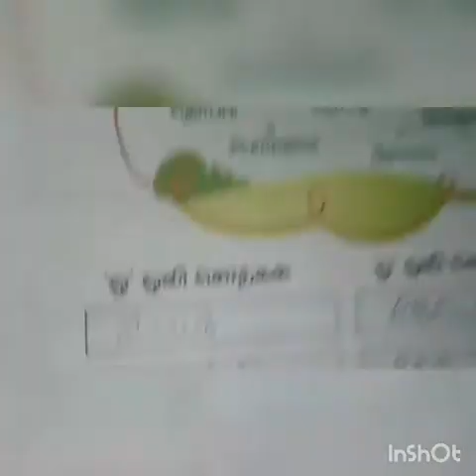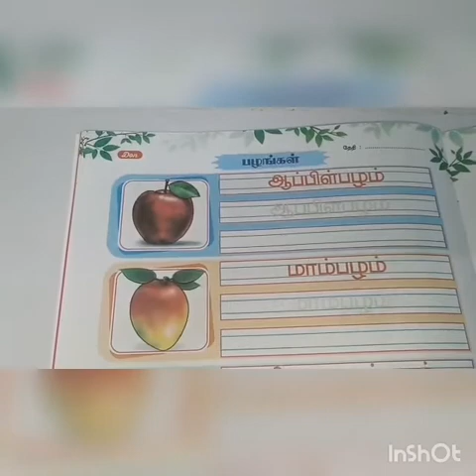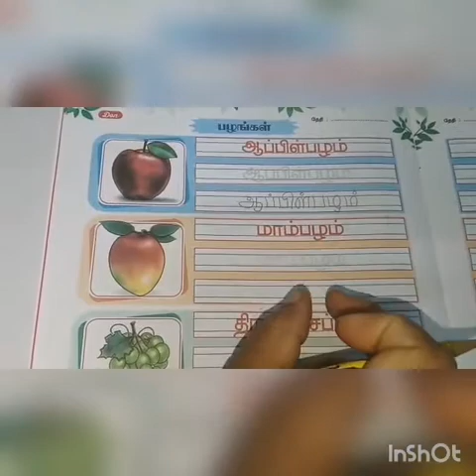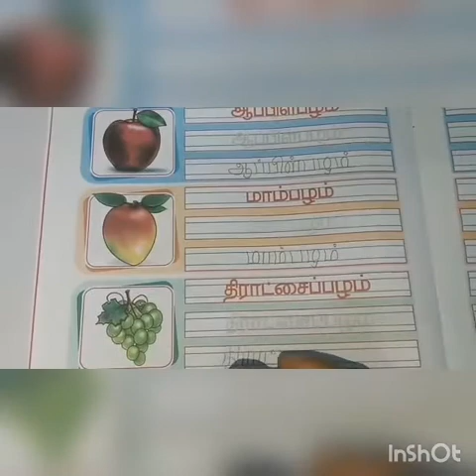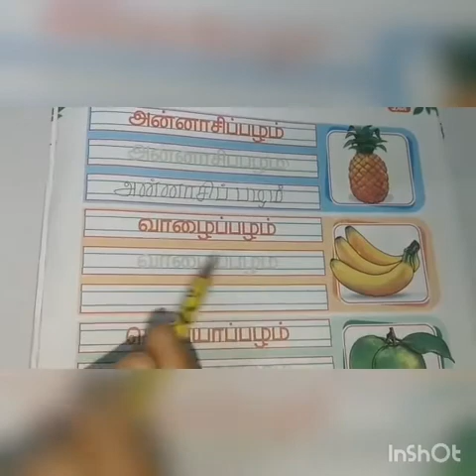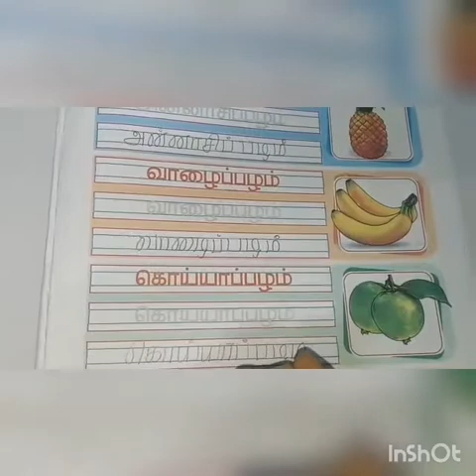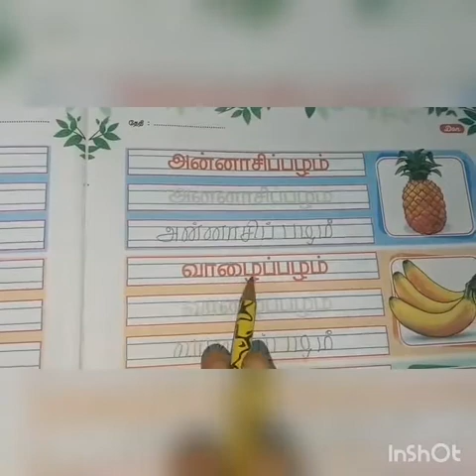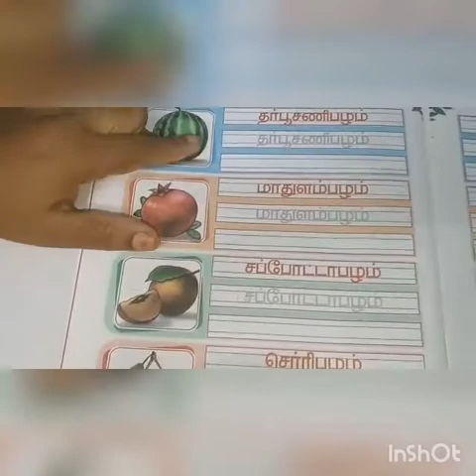SRI PARASAKTHI VIDYALAYA CBSE